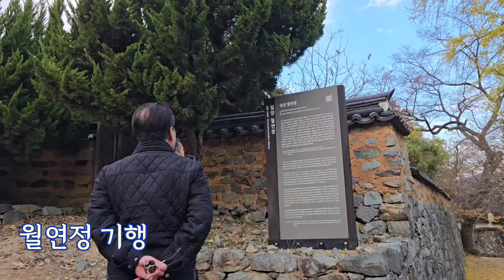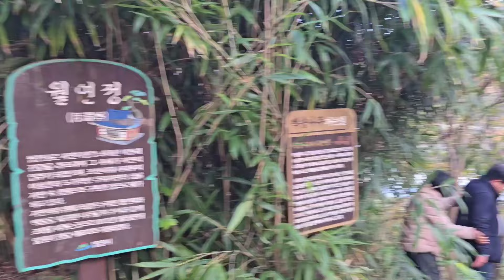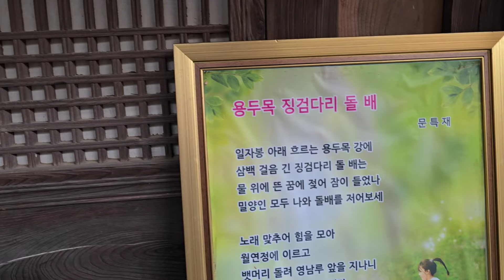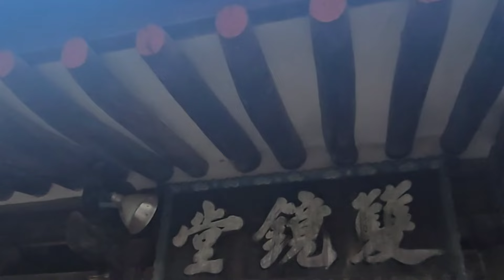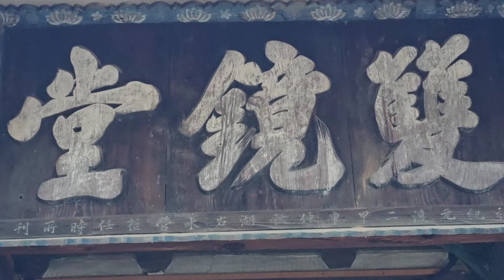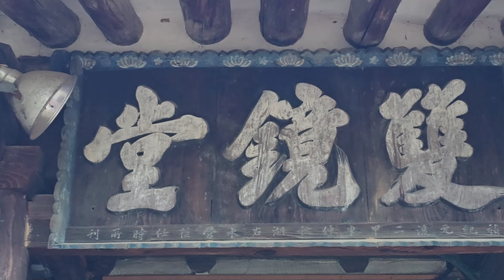기행#월연정.이성문 종손에 듣다!.임금님 묵었다는 영남최고의 왕궁정원"쌍경당"선비들의 소풍.